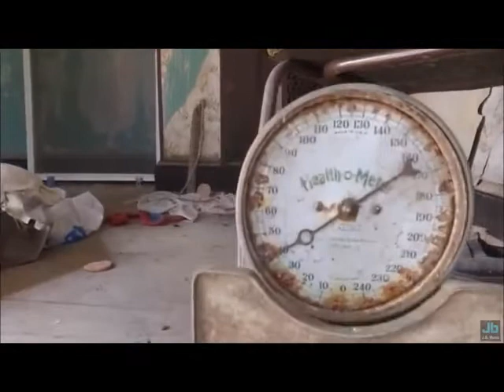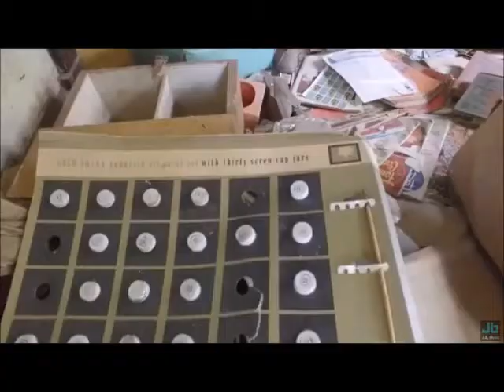Linda Gail Lewis - Hungry Hill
Linda Gail Lewis is the younger sister of one of music's great performers, Jerry Lee Lewis. After decades of lingering in his shadow, she finally achieved a measure of fame in 2000 with a critically acclaimed album of duets performed with Irish rocker Van Morrison. Living a life every bit as tumultuous as her piano-thumping brother's, Lewis has toured the world repeatedly, married eight times, nearly died from drug overdoses, and has fought the ongoing battle of family-versus-career. In the course of her musical career she has written and sung a variety of music, some good and some comically bad. Her style, which has embraced hard-core honky-tonk music, 1950s rock 'n' roll, and touches of Memphis soul, has made her a favorite in Europe.

Like her brother Jerry Lee, Linda Gail Lewis soaked up the sounds of hillbilly music and rhythm and blues in the rural areas of Ferriday and Black River, Louisiana. Although the Lewis family was poor, they always had enough to eat because of father Elmo Lewis's skill at farming. When Jerry Lee began to score hits with "Whole Lotta Shakin' Goin' On" and "Great Balls of Fire" in 1957, he singlehandedly lifted the family from dire poverty to a life of relative ease. "Jerry shared everything he had with us," Linda Gail remarked in a personal interview. "He'd call my mama up and say, 'Mama, I want you and daddy and Frankie Jean and Linda Gail to have everything that I have.' And we did!. I don't know how many people would say that. He meant it too." Linda Gail's chief inspiration was Jerry Lee, but later, as the era of rock 'n' roll came into play, she also tuned into the sounds of Brenda Lee, Patsy Cline, and Lavern Baker. Like her famed elder brother, she was married many times, and her first marriages were at ages 14 and 15.

Lewis's official recording debut came when she performed as Jerry Lee's duet partner for Sun Records in 1963, where her defiantly off-key vocals turned their rendition of George Jones's "Seasons Of My Heart" into one of the worst records ever made. "I've gotten a lot of criticism for the vocals I did early on," Linda Gail said in an interview. "I hate to say it was a mistake to do it, because it is a part of history and something I remember in a fond way, but I wish I could've sung that song a little bit better."

As a teenager Lewis joined her brother on the road, playing in numerous tank towns and dives. The near-constant touring provided Lewis with valuable experience and a chance to sharpen her vocal skills, and resulted in a unique opportunity—a steady gig with the road company of ABC-TV's mid-1960s teenfest Shindig. "It was great," remembered Lewis. "Jack Good [Shindig's producer] actually asked for me. My brother didn't have to give them the hard-sell and say 'Would you please have my sister on too?'"

Lewis's first solo release, the ABC-Paramount single "Small Red Diary," sank into obscurity, as did a lone single for Columbia, a remake of LaVern Baker's "Jim Dandy." Meanwhile, Lewis made several duet appearances on her brother's b-sides and albums for Smash records. It was only after Jerry Lee mounted his late-1960s comeback via country music that Lewis was finally able to ride his coattails onto the charts. Recording with her brother, she scored her lone top ten country hit with a version of Carl and Pearl Butler's "Don't Let Me Cross Over." A rousing duet remake of Chuck Berry's "Roll Over Beethoven," a staple of her act, followed it onto the lower chart regions. The Lewis duo's 1969 Smash LP Together featured their rowdy duet style on a variety of country standards and rockers. This led to Lewis's debut solo album for the label, The Two Sides Of Linda Gail Lewis, a hard sung but poor-selling country album. Lewis garnered an ASCAP award for her song "Smile, Somebody Loves You," her only solo top 40 country hit. She was growing artistically, but her label did not seem to notice. "Nobody was really serious about my career," declared Lewis. The best pure country singles of her career, 1970's "Before The Snow Flies," which featured a rare appearance by brother Jerry Lee on rhythm guitar, and 1973's "I Wanna Be a Sensuous Woman," which she debuted on ABC-TV's In Concert, received no meaningful push from the label.

PLEASE NOTE: I divided my uploads among multiple channels, Bookmark this link in your browser for instant access to an index with links to all of John1948's oldies classics.